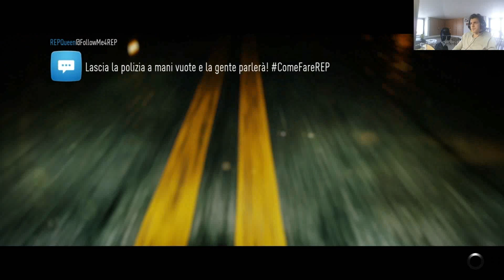BMW M3 E46 TURBO-Need For Speed 2015 [ITA-PC-walktrough-webcam-commentary]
10 LIKE?